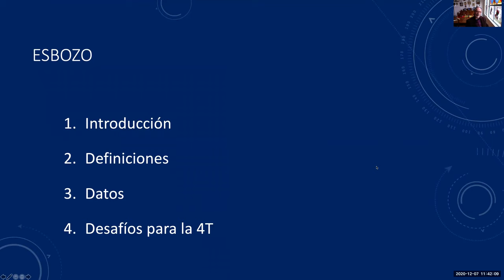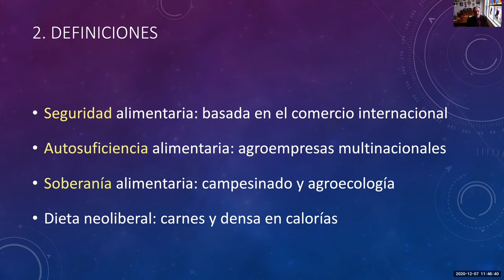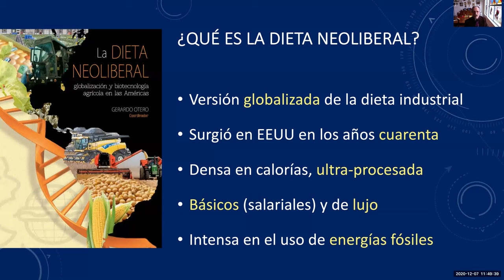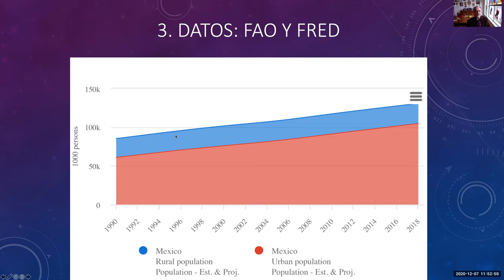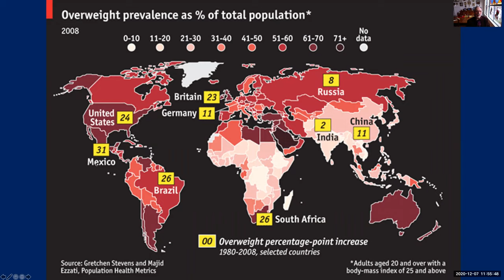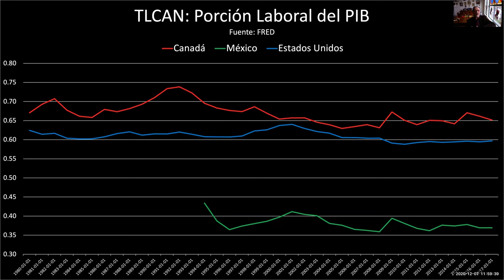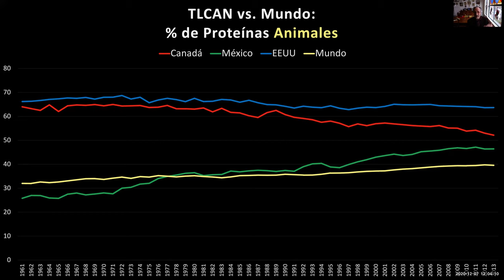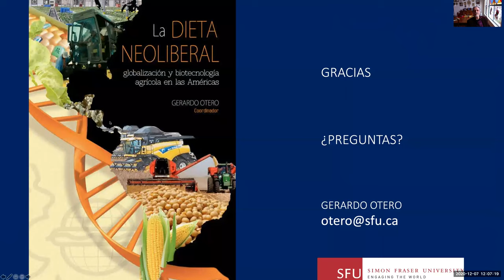Gerardo Otero: Dieta neoliberal: Seguridad y soberanía alimentaria en México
Esta es una presentación grabada por Gerardo Otero para un simposio en la Universidad Autónoma de Coahuila en diciembre de 2020. Discute los orígenes del neoliberalismo en México y cómo impactó su inserción en la división internacional en la producción de alimentos. A su vez, presenta datos sobre cómo México pasó de ser un país con autosuficiencia alimentaria y un desempeño en el consumo calórico que superaba al canadiense, a quedarse rezagado después del Tratado de Libre Comercio de América del Norte. Para recuperar la soberanía alimentaria, se requiere regenerar el campo y la biodiversidad, a la vez que se reduzca la desigualdad. Sólo así podrá México recuperar la producción de una dieta saludable para su población.